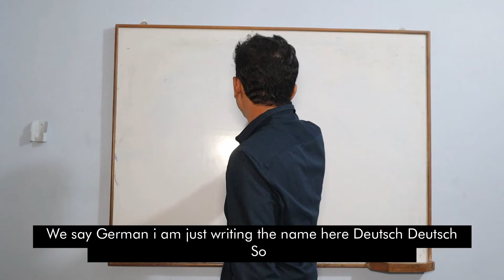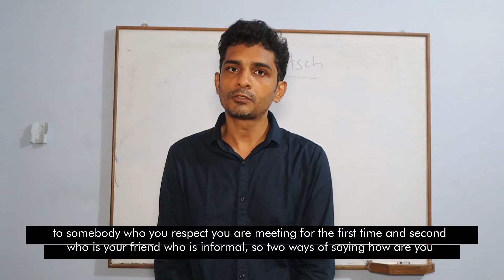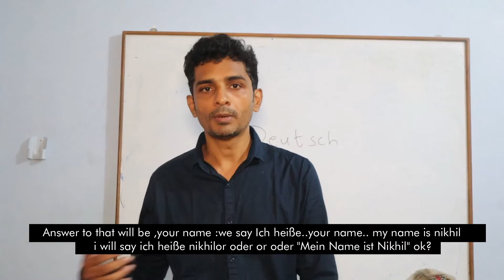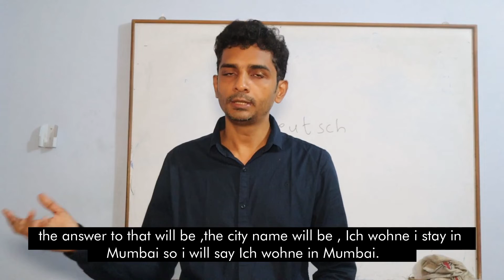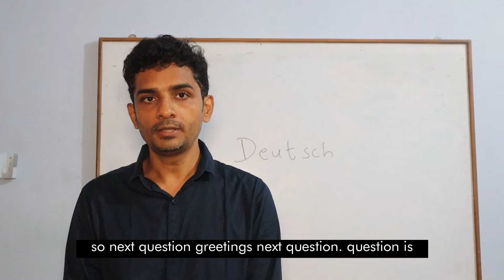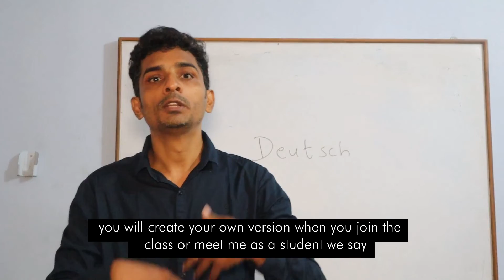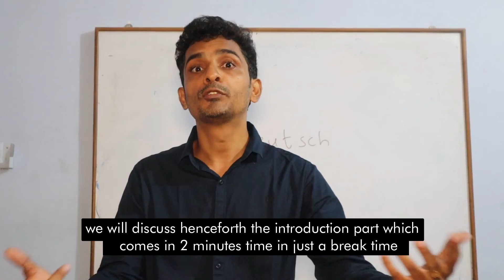Lalita classes video lecture 2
Greetings and introduction in German